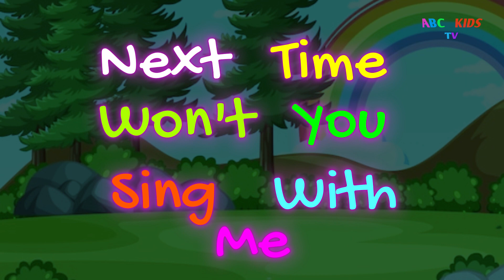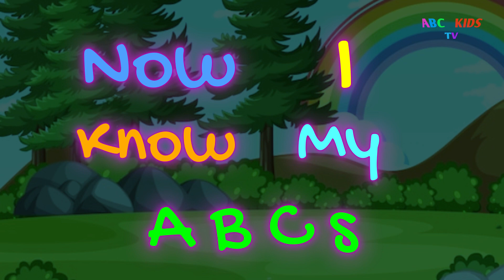ABC Song | Phonics Song | A is for Apple | ABC Alphabet Songs for Children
ABCD | ABCD Rhymes | ABC Alphabet Song | ABC songs for children | Learn Alphabet | Phonics Song
abcd
acbd rhymes

abcd alphabet
abc learning
abc learning in hindi
phonics
song
phonics songs
learn
abc song
Children's Song
sounds
Animation
Cartoon
Songs
education
preschool
Animated
Song
alphabets
rhymes
nursery rhyme
music
children
chuchutv
kids songs
songs for children
kids
music for children
children songs
teach
School
Word
abc phonics song
Alphabet Song
Phonics
abcd songs
nursery rhymes
english varnamala
abcd | abcdefghijklmnopqrstuvwxyz| a for apple b for ball c for cat | a to z alphabet | abc learning

abc 123 learning for babies,
abc alphabet,
abc alphabet lore,
abc learning for toddlers slow,
abc learning songs for preschool,
abc learning station,
abc song bus,abc song chu chu tv,
abc song cocomelon,
abc song for babies abc learning bubbles world,
abc song jack hartmann,
abc song learning videos for babies speediest car cartoons,
abc songs,abc songs for kindergarten,
abcd abcd,abcd alphabet lore,
abcd in english a to z english alphabet abcd a for apple b for ball,
abcd in english accent,
abcd in english alphabet song,
abcd in english alphabet song read and write the alphabet,
abcd in english alphabet song read and write the alphabet learn english a to z drawing abc,
abcd in english and hindi,
abcd in english cartoon,
abcd in english copy,
abcd in english song,
abcd in english speaking,
abcd rhymes,abcd song,
abcd songs for kids,abcd songs hindi,
abcd songs telugu,
abcdef ,
abcdefghi love you still,
abcdefghijklmnopqrstuvwxyz song,
abcdefu clean,
abcdefu lyrics,
alphabet song cocomelon,
alphabet song for kids,
alphabet song have fun teaching,
alphabet song karaoke,
alphabet song lore,
alphabets alphabets,
alphabets and numbers,
alphabets and sounds,
english varnamala abcd,
kids songs abc,